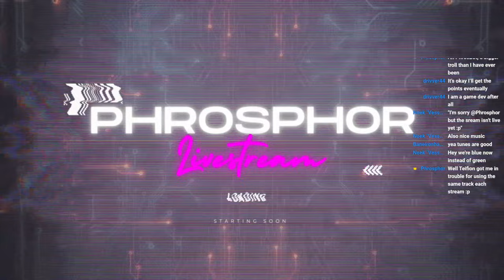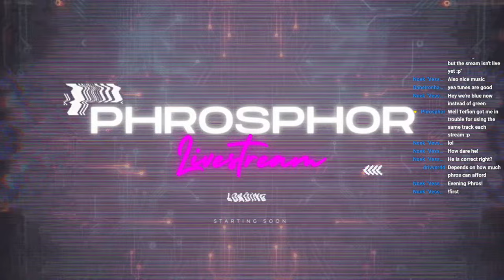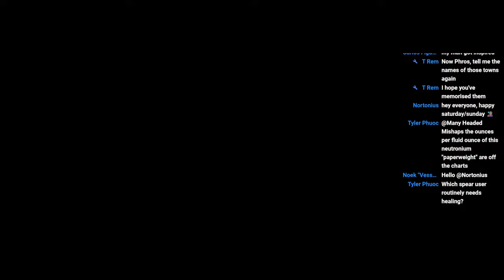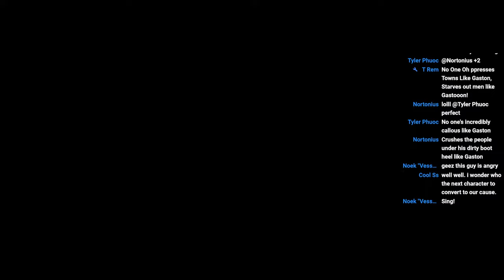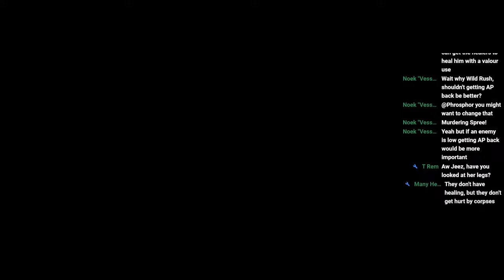Unicorn Overlord - Dragonlands!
To the dragonlands!